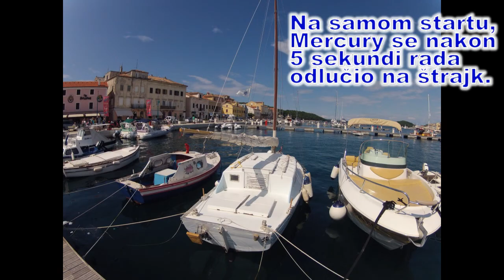Transfer Lošinj Nerezine sa pasarom 9. 9. 14.